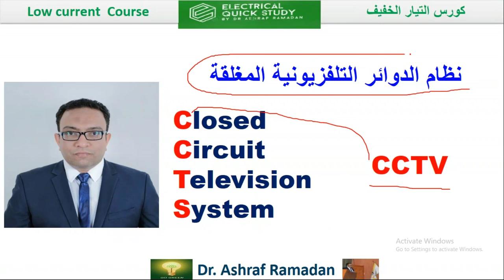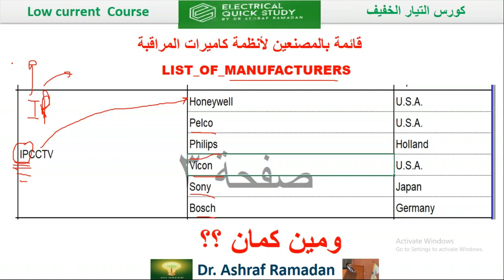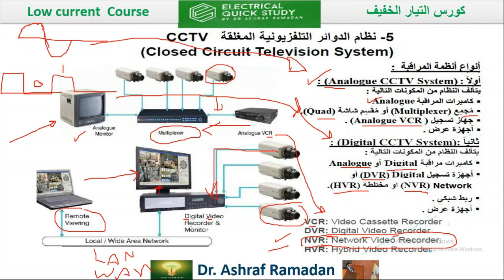أنواع أنظمة كاميرت المراقبة و قائمة بأهم المصنيعين للأنظمة كاميرات المراقبة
اهم الشركات المصنعين للأنظمة كاميرات المراقبة
شرح انواع انظمة المراقبة
▶ الاستفسار  عن اى معلومه 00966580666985